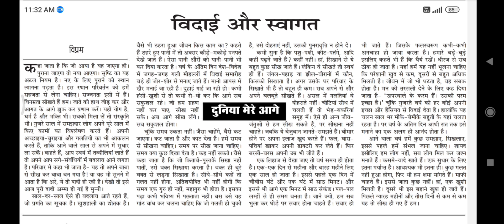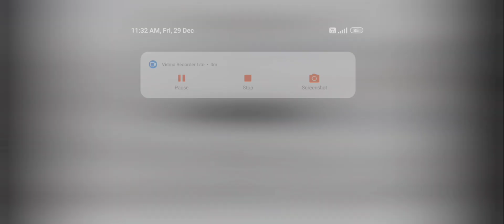85 WPM Shorthand Dictation || Sampadkiya Dictation From Jansatta 85 WPM || Editorial Dictation